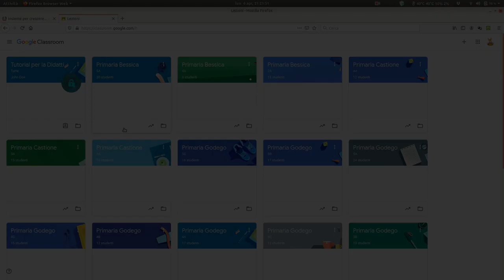GUIDA: disattivare o personalizzare la ricezione di notifiche email su Google Classroom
Stanchi ed esasperati dalle tante (troppe) notifiche email che arrivano da Google Classroom? Nessun problema: potete personalizzarle o disattivarle con pochi click.